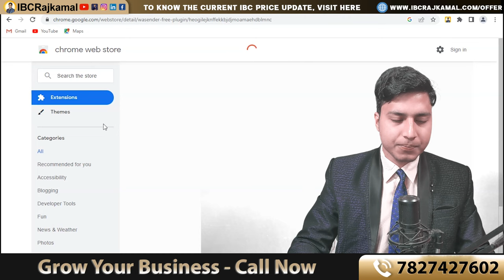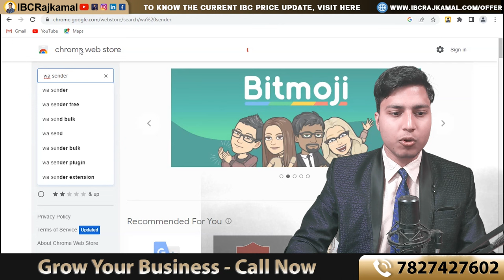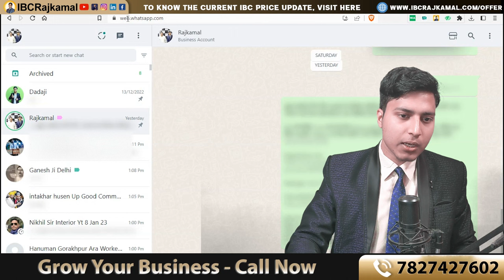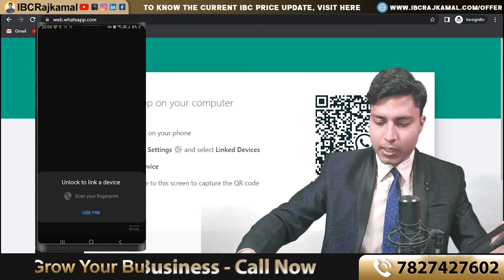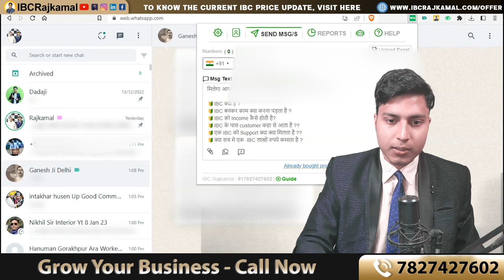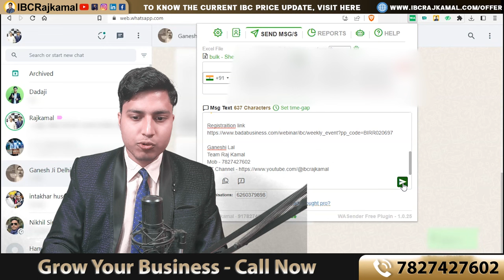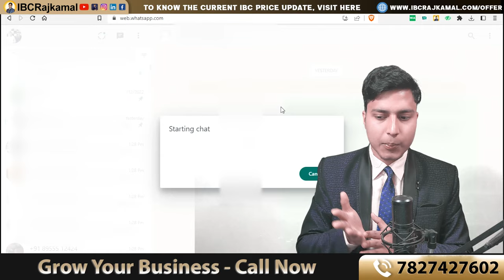WhatsApp Bulk Messaging Free Trick | How to use WA Sender Extension | WBVideo -11 | IBC Rajkamal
|| WhatsApp Bulk Messaging Free Trick | How to use WA Sender Extension in PC | WBVideo -11 | IBC Rajkamal

hello dosto, Aaj ki is video me main aapko bataaunga ki WhatsApp me aap Bulk messaging kaise kar sakte hai uo bhi free me. WA Sender Plugin ke baare me jise use karke aap unlimited logo ko unlimited messages bhej sakte ho. How to setup Whatsapp Account for Whatsapp Bulk Messaging for free. WhatsApp Web me bulk messaging kaise karna hai. And agar WhasApp Account Block ho jaati hai to fir use recover kaise karna hai

Please fill up the form if you need help with these services.
Our team will get in touch with you.

Make Phone Number Live for My Google Business Profile

Timestamp (Chapters)

00:00 Intro: WhatsApp Bulk Messaging Free Trick
00:42 Difference b/w Broadcast & Bulk messaging & Overview
02:13 WA Sender Extension download in PC & prerequisite setup
05:32 How to send WhatsApp Bulk Messages through WA Sender plugin
08:03 How to recover WhatsApp Account if it is banned by WhatsApp
09:10 Watch also

Queries solved by business consultant rajkamal:
rajkamal
ibcrajkamal
rajkamal badabusiness
ibc rajkamal
whatsapp business complete course
whatsapp business marketing
WhatsApp Business Series 11
whatsapp marketing tutorial in hindi
whatsapp marketing strategy for small business
"Whatsapp Bulk Messaging"
"Whatsapp Par Sab Ko Ek Sath Message Kaise Bheje"
"whatsapp marketing tool"
"bulk whatsapp sender"
"whatsapp marketing"
"whatsapp tricks"
"whatsapp broadcast"
"Whatsapp Bulk Messaging Sender"
"Bulk Messaging Sender"
"Bulk Messaging"
"WhatsApp Marketing Shoftware 2022"
"WhatsApp Marketing Shoftware"
"WhatsApp Bulk Sender Free"
"WhatsApp Bulk Sender"
WA Sender Free plugin install
How to use WA Sender Extension in PC for bulk messaging
How to recover whatsapp banned account
How to protech whatsapp account from getting banned

Buy my suggested gadgets: (price may vary)
🔥 Buy Altino collar Mic (Rs. 190)

You are fantastic ❤  thanks again.